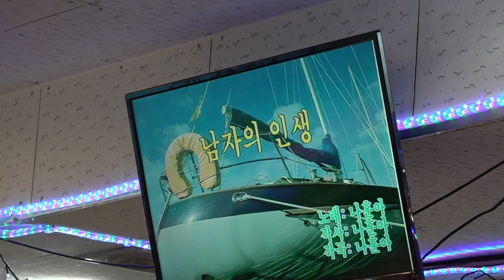가수 박노주 남자의인생 우리예술단정기공연 장소:낙원회관( 일시:2019 1.6 [토 일 요일]